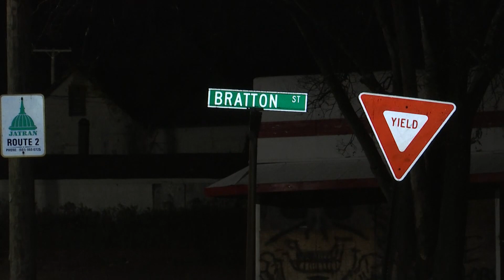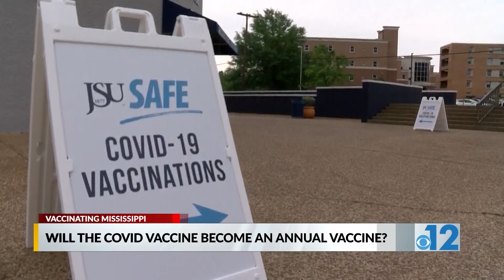Anchoring Sunday, December 12, 2021